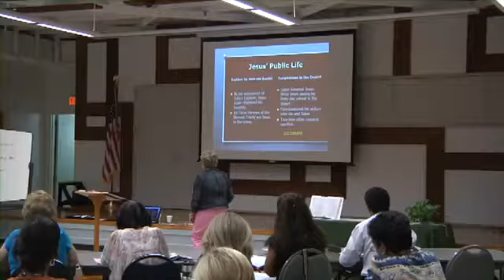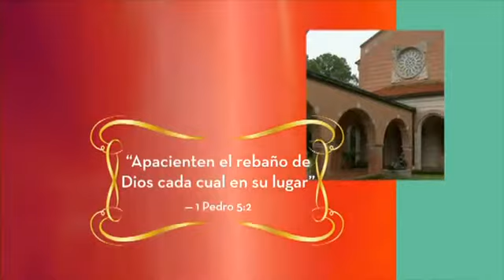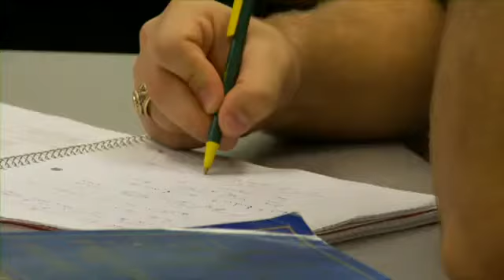Quien Te Escuche Me Escuchara Archdiocese of Galveston Houston